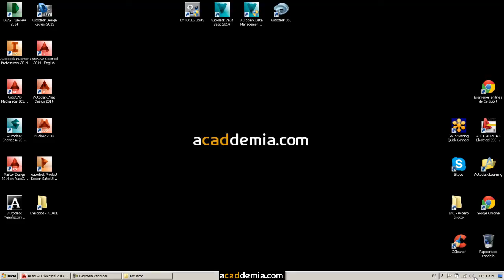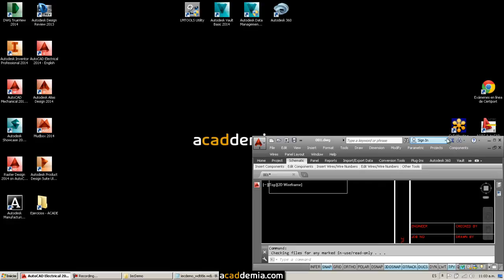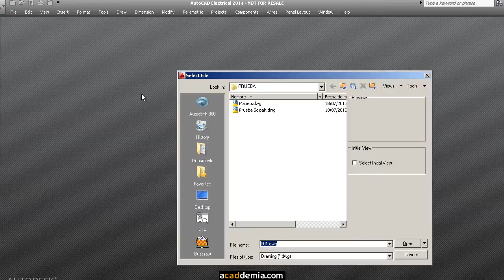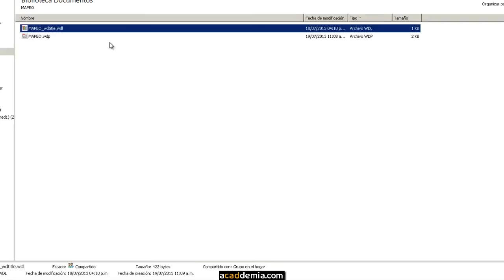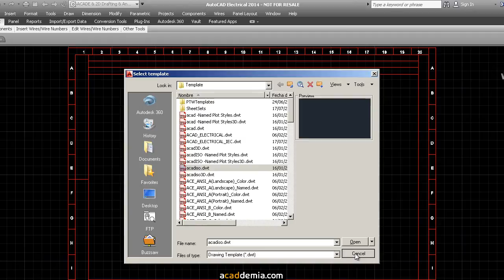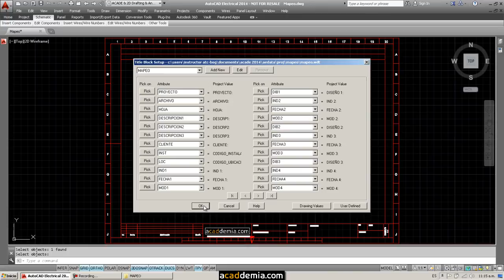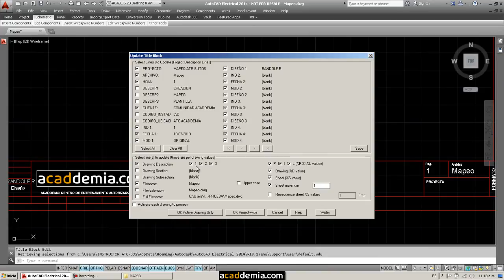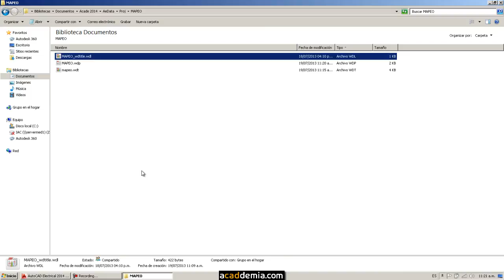Actualización de rotulos de AutoCAD Electrical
En este ejemplo el Ing. Randolf Rodriguez nos muestra como actualizar los rotulos de todos los planos de un proyecto de AutoCAD Electrical 2014 usando la herramienta ¨Title Block Update¨. Quieres especializarte en herramientas BIM accede a: